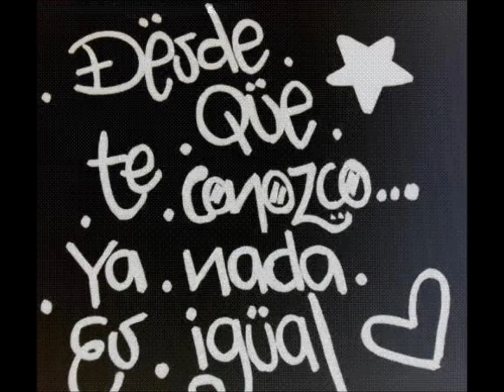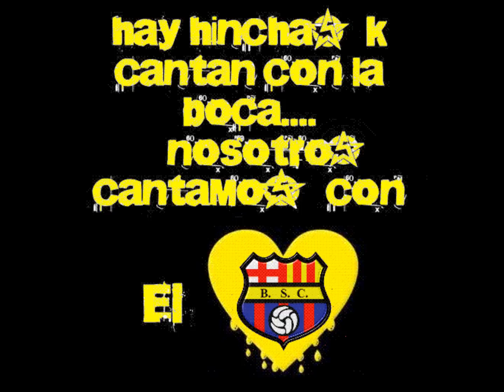Tiempo de Estudiante - johnny Rivera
Johnny Rivera salsa romantica
salsa antigua
hd